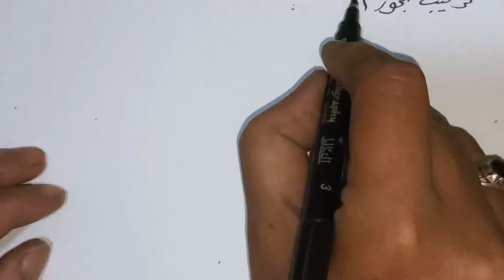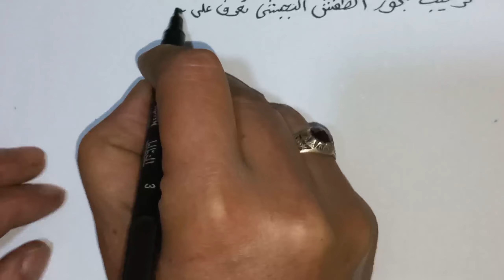تركيب بخور الطقش الحبشي:تعرف على قوته الروحانيةوتاثيره الإيجابي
تركيب بخور الطقش الحبشي:تعرف على قوته الروحانية وتأثيره الايجابي.
اكتشف أسرار تركيب بخور الطقش الحبشي واستعد لتجربة رائعة تثير الحواس وترقي الروح.                                                         تعلم أفضل النصائح والتقنيات لتركيب بخور الطقش الحبشي واستمتع بأجواء ساحرة من العطور الطبيعية.                                                انغمس في عالم تركيب بخور الطقش الحبشي واستكشف فوائده الروحية والاسترخائية.                                         استمتع بتجربة فريدة ومثيرة مع تركيب بخور الطقش الحبشي واستعيد التوازن والهدوء الداخلي.
اكتشف طقوس تركيب بخور الطقش الحبشي واستمتع بلحظات من السكينة والروحانية.

من 10 ص الي 8 م يوميا ماعدا الجمعه
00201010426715 علاج من القرآن الكريم وأسماء الله الحسني
مرحبًا بكم في قناتي "الروحانية:
# فوائد النورانية الروحانية المجربة".